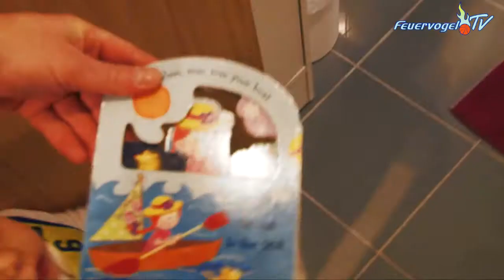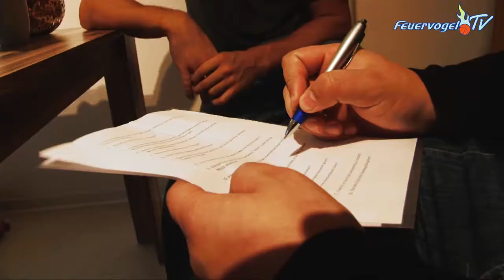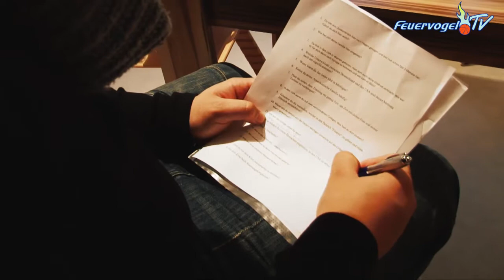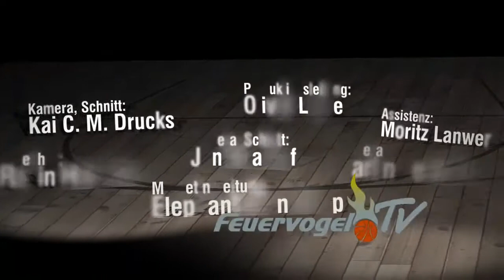Sendung 27 - Homestory bei Adam Hess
Die Redaktion der "Crunchtime" stattete Adam Hess für die aktuelle Homestory einen Besuch ab und traf dabei neben seiner Frau Julia und Töchterchen Emily auch die stolzen Eltern auf ihrem Deutschlandbesuch. Wir waren mit der Kamera dabei.